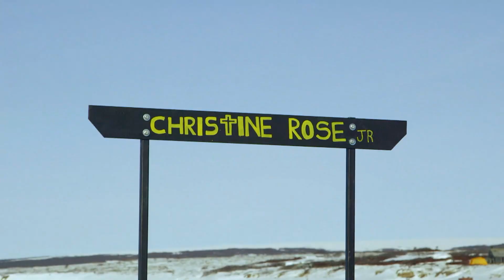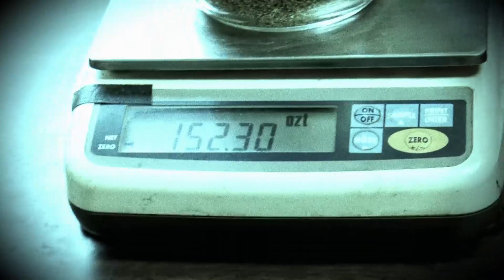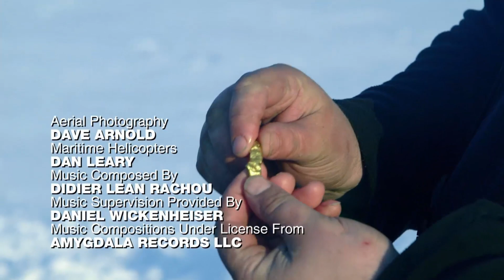Padre de Shawn regaña y presiona a su hijo | Oro Bajo Cero | Discovery Latinoamérica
Steve, el padre de Shawn, llega al lugar donde su hijo está minerando, cuestiona su decisión de gastar 30 mil dólares en su operación y lo presiona a conseguir oro para cubrir los gastos.